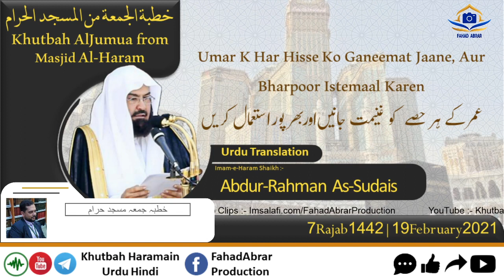Khutbah-Makkah 19-Feb-21 | Umar K Har Hisse Ko Ganeemat Jaane, Aur Bharpoor Istemaal Karen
Khutbah-Makkah 19-Feb-21 | Umar K Har Hisse Ko Ganeemat Jaane, Aur Bharpoor Istemaal Karen | عمر کے ہر حصے کو غنیمت جانیں اور بھرپور استعمال کریں